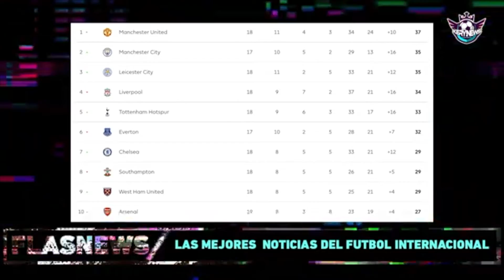Chelsea va por Erling Haaland | Mario Mandzukic Vuelve a Italia | ¡FlashNews Internacionales!